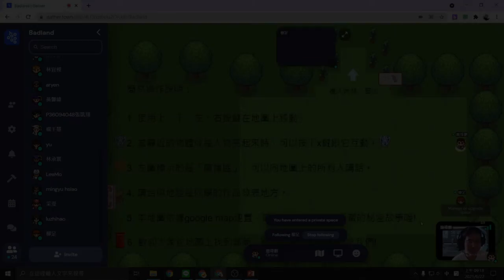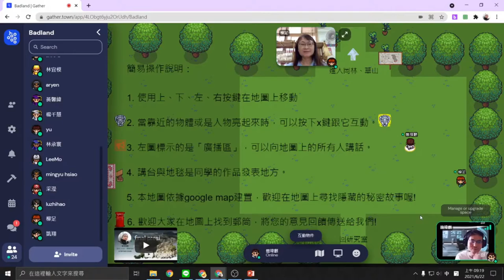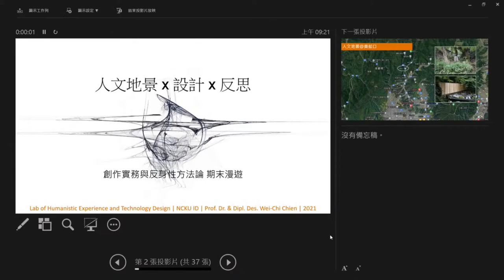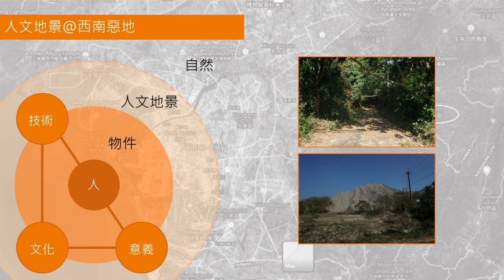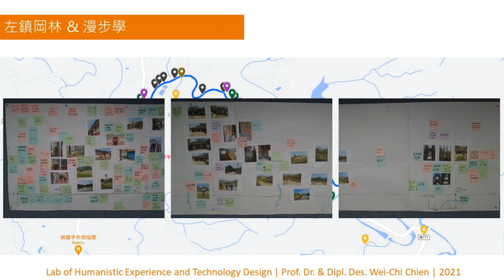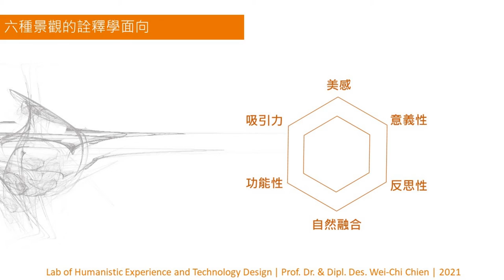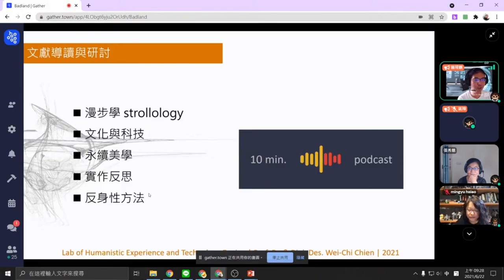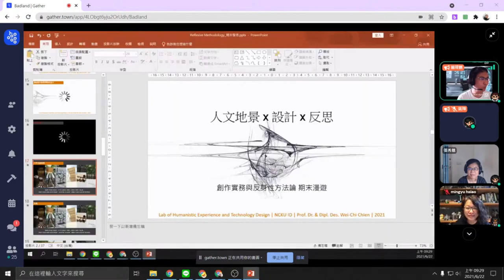2021創作實務與反身性方法論期末發表 Part I